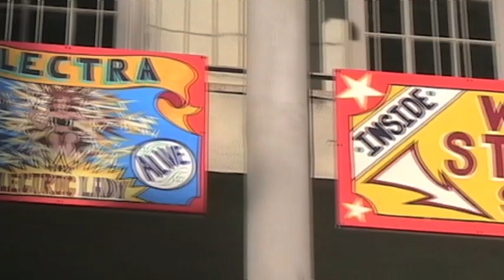Adventures in Venice Beach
BroncoTV's George Durando takes a tour of Venice Beach.  Shay Carl, Kassem G, and the guys from The Warp Zone make a special appearance!